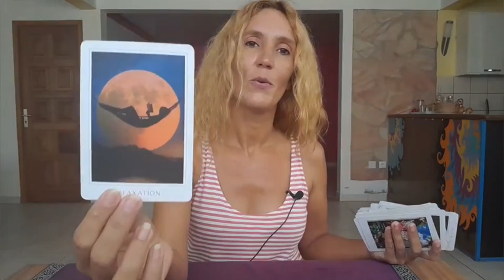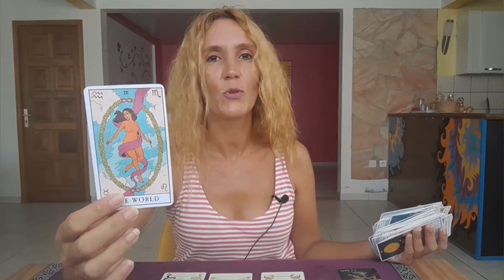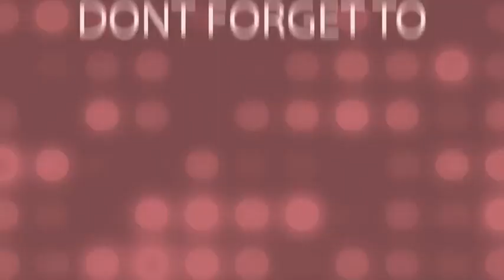CAPRICORN ♑️ You must make a Choice! March 20-26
Weekly Reading March 20th-26th🎉

My adress🎇
MoonLight Tarot (Audrey Forton)
Quartier Lowinsky
Maison Louis Joseph
97211 RIVIERE PILOTE
Martinique

⭐     Sun   Taurus      ⭐
⭐     Moon  Scorpio  ⭐
⭐     Rising   Taurus  ⭐
⭐     Venus   Taurus  ⭐

All you have to do is:
3. Leave a comment 🌟Love and Light 🌟in a video for the current month.
🍀Good luck!

🌷Schedule🌷

✨Weekly Reading✨
Monday Air signs : Gemini, Libra, Aquarius
Tuesday Water signs : Pisces, Cancer, Scorpio
Wednesday Earth signs : Taurus, Virgo, Capricorn
Tuesday Fire signs : Aries, Leo, Sagittarius

✨Monthly Reading✨
Friday : Aries, Taurus, Gemini, Cancer
Saturday : Leo, Virgo, Libra, Scorpio
Sunday : Sagittarius, Capricorn, Aquarius, Pisces

1 question 15$(private video 10 minutes)